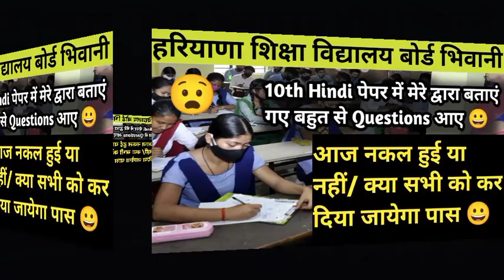हिंदी पेपर 2March सभी को कर दिया जायेगा पास😀/HaryanaBoardexamupdate2024/hbse class 10th hindi paper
हिंदी पेपर  सभी को कर दिया जायेगा पास😀/HaryanaBoardexamupdate2024/hbse class 10th hindi paper

Haryana Board Bhiwani exam update 2024 / hbse class 10th 12th online paper checking 2024 big update.Haryana Board exam update 2024 / hbse class 10th hindi paper 2 March 😱 Haryana Board Bhiwani paper / Haryana Board Exam Digital Marking kaise hoge . haryana board paper presentation 2024. Haryana Board class 10 12 Admit Card 2024 . Haryana Board Admit card 2024. Haryana Board class 12 important questions 2024. Haryana Board class 10 important questions 2024. HBSE Exam 2024.

मेरे द्वारा दि गई कोई जानकारी यदि गलत होती है तो मै आपसे माफ़ि चाहुंगा / और मै
अपनी और से कोशिश करता हूँ की जानकारी गलत ना हो 🙏